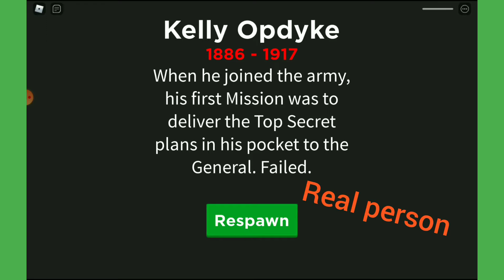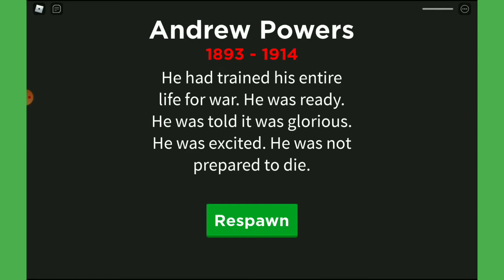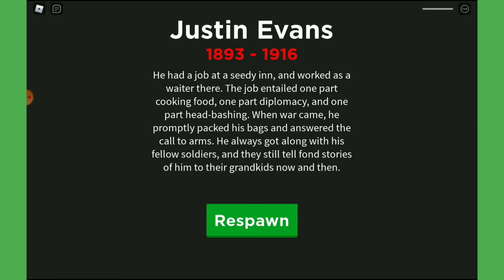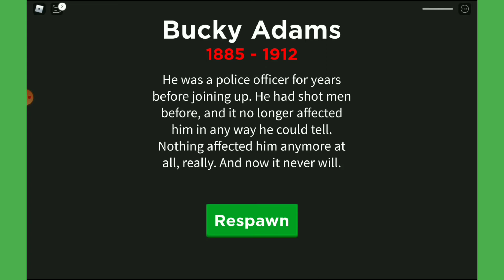War simulator ROBLOX WORLD WAR I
I am playing ROBLOX War simulator in ROBLOX 100 years ago. Download the game available on iOS and Android.